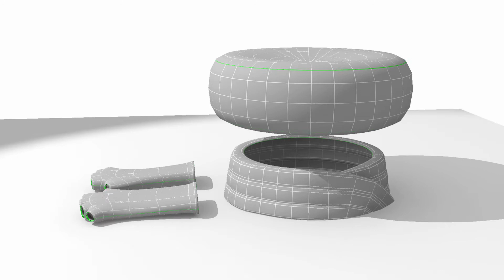Winter Accessories Tan Fur Hat 360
More winter accessories for the snowman (or snow-woman) in the front yard.

This is the second time that I have been able to play with the fur/hair modifier in 3d studio max and I am very happy with how it turned out! I am definitely looking forward to using it again... now I just have to decide on what...